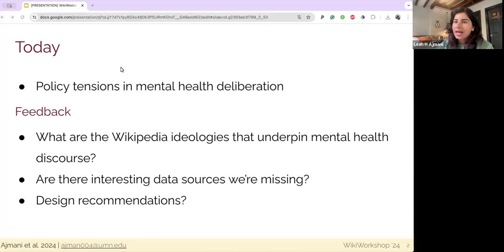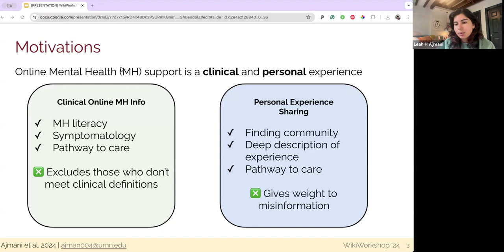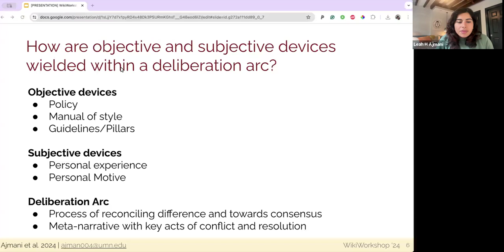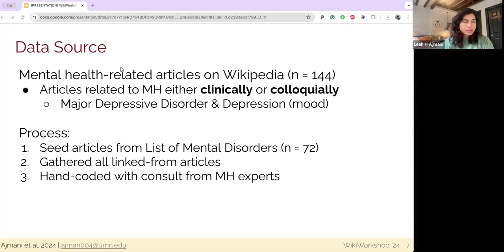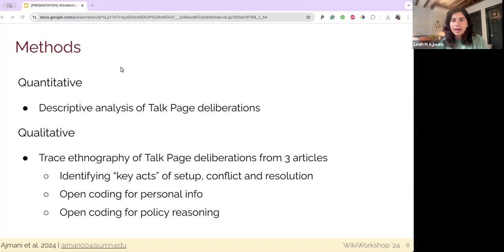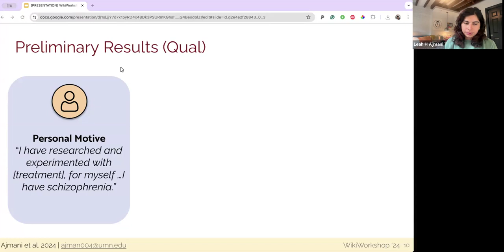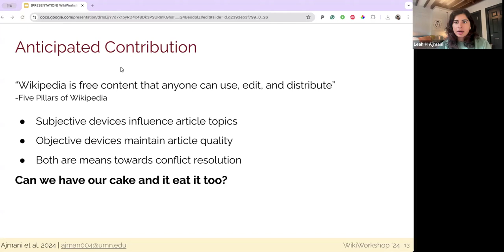Governance & Policy- Personal or Policy: How Policy is Wielded in Mental Health Discussions